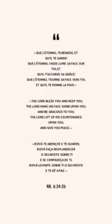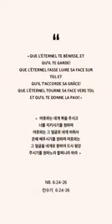Praise in the midst of Lockdown. Polyglot - Amanda MALELA sings "The Blessing" in 5 languages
Video from Patrick Rogers